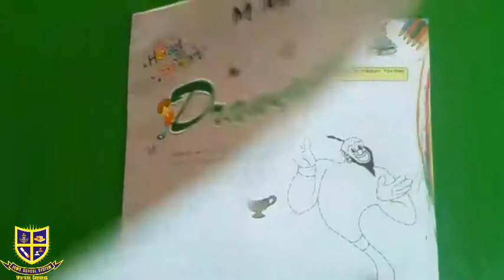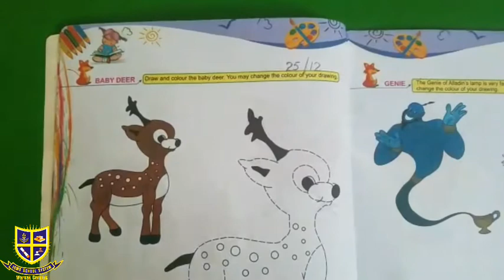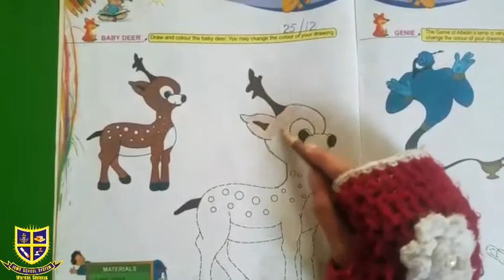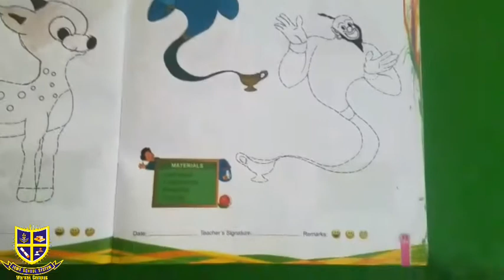Class Nursery Drawing Friday 25-12-20